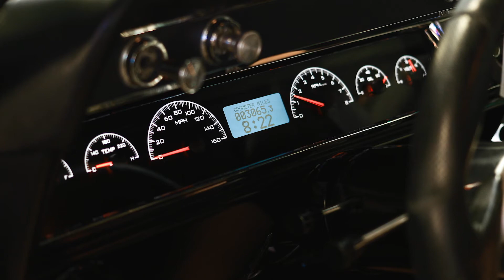1966 Chevelle RideTech ProTouring FOR SALE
One BAD 1966 Chevelle with a 418ci, 640-hp Lingenfelter LS3, full RideTech suspension, big Baer brakes and SO much more. This ride was RideTech's test-mule for their A-body suspension.